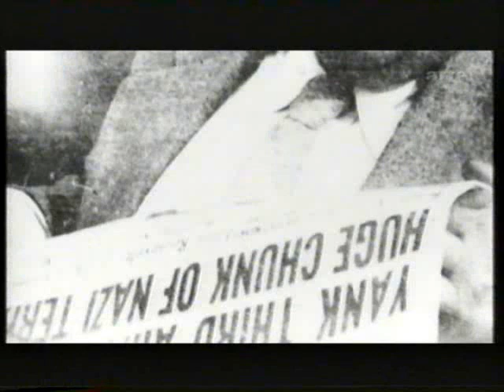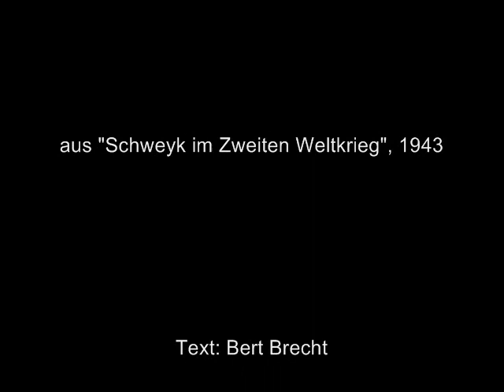Hanns Eisler Deutsches Miserere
Deutsches Miserere
Text: Bertolt Brecht
Gesang: Carmen-Maja Antoni
Piano: Herbert Kaliga

Eines schönen Tages befahlen uns unsre Obern
Die kleine Stadt Danzig für sie zu erobern.
Wir sind mit Tanks und Bombern in Polen eingebrochen
Und haben es erobert in drei Wochen.
Gott bewahr uns.

Das schönere Frankreich für sie zu erobern.
Wir sind mit Tanks und Bombern in Frankreich eingebrochen
Und haben es erobert in fünf Wochen.
Gott bewahr uns.

Das riesige Rußland für sie zu erobern.
Wir sind mit Tanks und Bombern in Rußland eingefahren
Und kämpfen um das nackte Leben seit zwei Jahren.
Gott bewahr uns.

Eines schönen Tages befehlen uns noch die Obern
Den Boden der Tiefsee und den Mond zu erobern.
Und es ist schon schwer hier mit diesem Rußland
Denn der Feind ist stark und der Heimweg unbekannt!
Gott bewahr uns und führ uns wieder nach Haus.